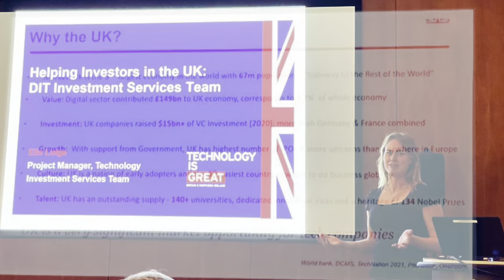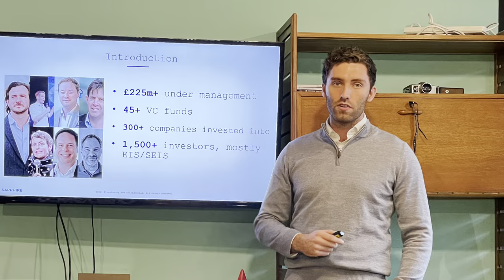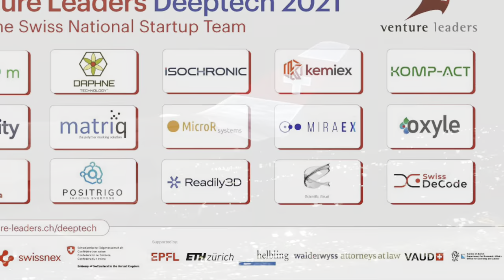Venture Leaders Deeptech 2021 roadshow review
Over the past 15 years, Venturelab has selected the Swiss National Startup Teams. Venture Leaders Deeptech is a unique business development program to explore the international market potential for high-growth Swiss startups. It is an exclusive opportunity to be a part of a top entrepreneurial team, accelerate one's business growth, and showcase Switzerland as a leading country for innovation.